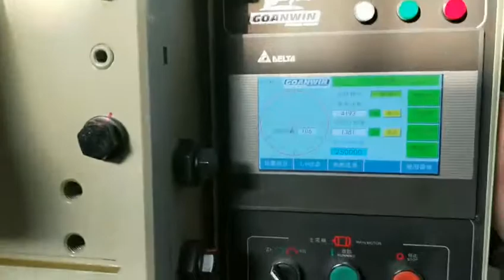moving contact assemblies[steering column switch/combination switch]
this stamping die will finish metal stamping and rivet one electrical contact&one brass blot by one stroke;one better choice for steering column switch/combination switch,high efficiency,cost effective.